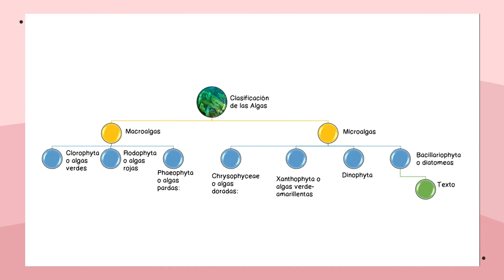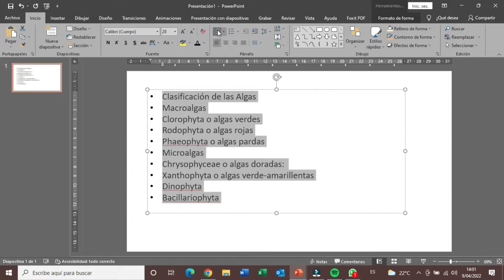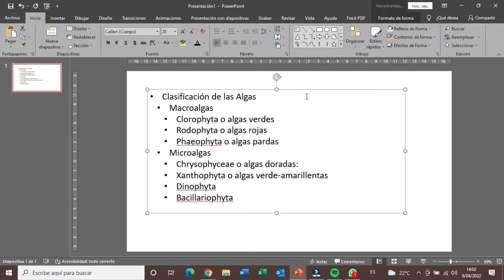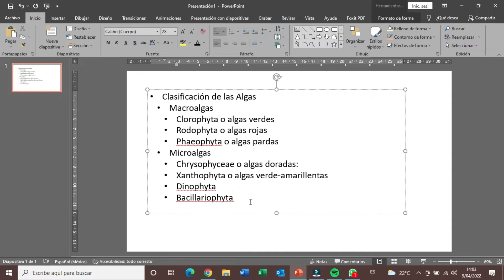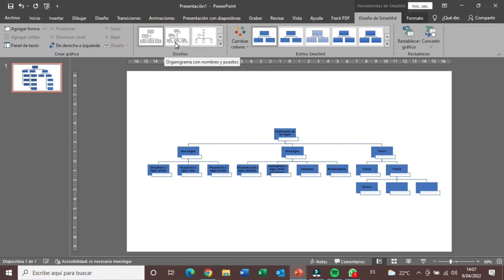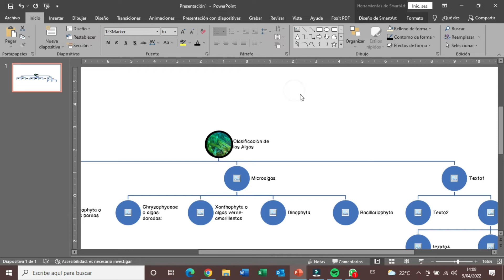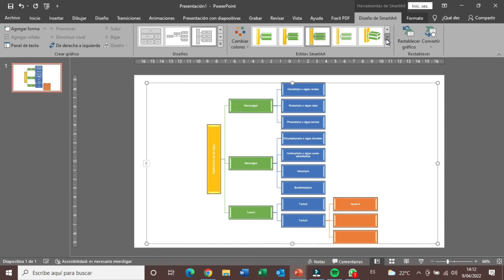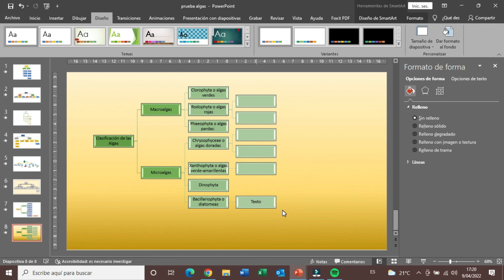COMO HACER UN MAPA CONCEPTUAL/ORGANIZADOR /ORGANIGRAMA EN POWERPOINT FÁCIL Y RÁPIDO CON SMARTART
Hola a todos, quiero enseñarles como pueden hacer este mapa conceptual  de una manera rápida y sencilla, así ahorraras tiempo para hacer tus tareas.

mapas hermosos
mapas faciles
mapas conceptuales fáciles
how to